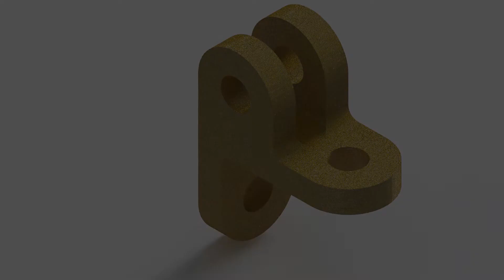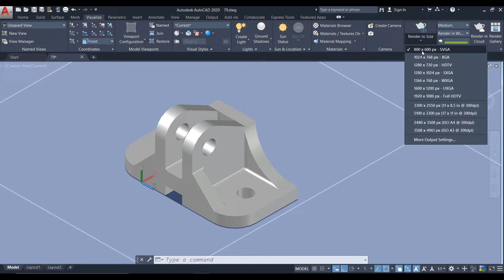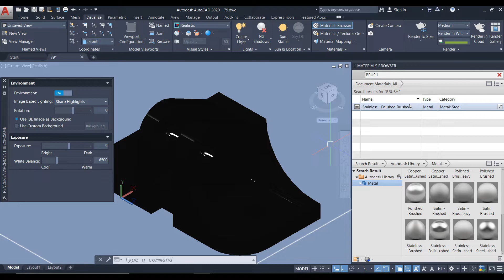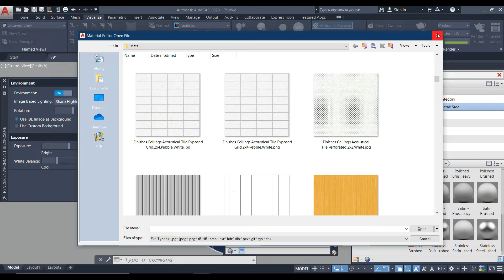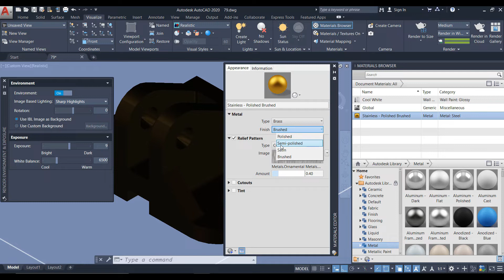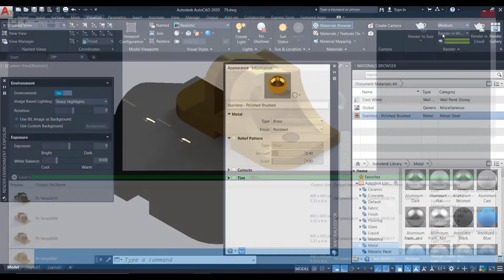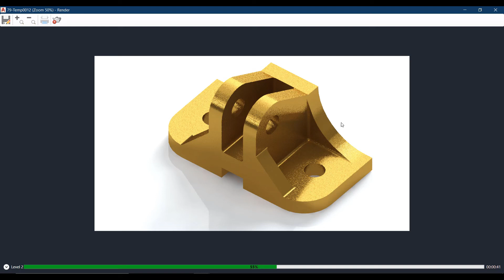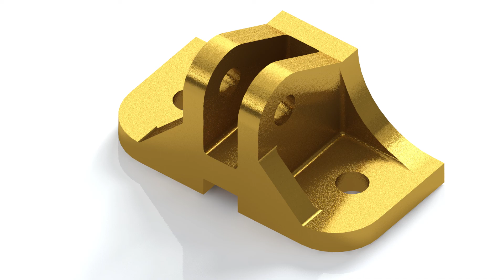AutoCAD Rendering - Basic settings - Material & Texture apply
Create Classic workspace for AutoCAD 2019
classic workspace in autocad 2019